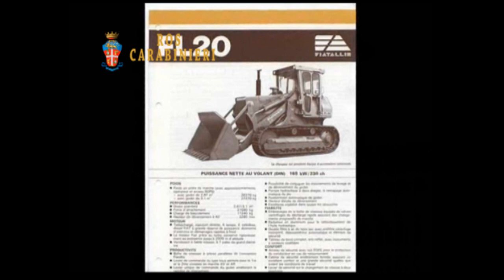Blitz dei carabinieri del Ros, arrestati 24 secessionisti veneti